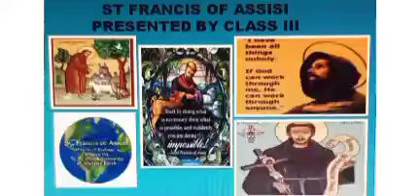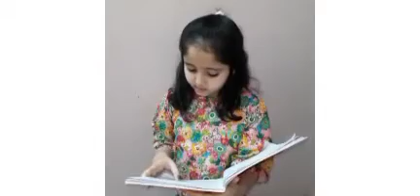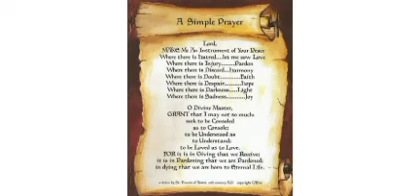St. Francis Feast